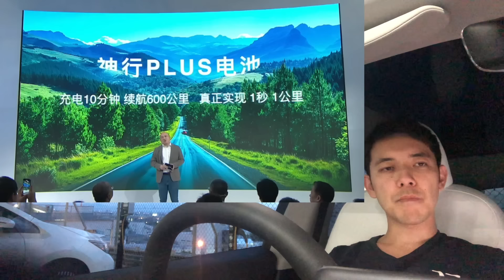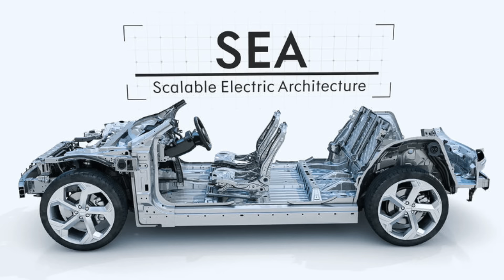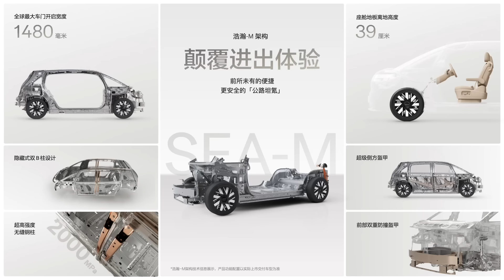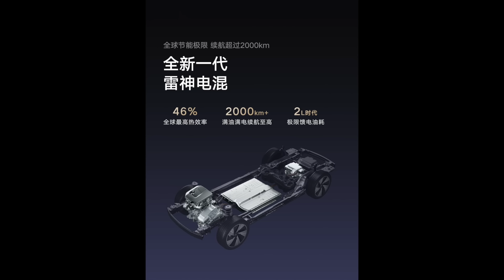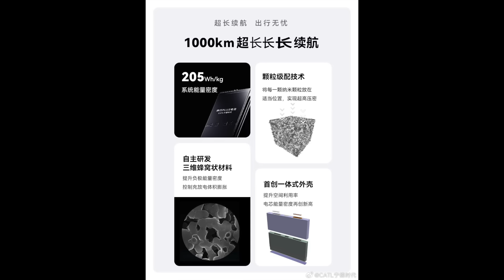【北京オートショー】全固体電池が無価値に？中国CATL、航続距離1000km超、超急速充電を両立する「Shenxing PLUS電池」発表。BピラーレスミニバンEV「Zeekr MIX」も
【関連動画】
↓【最新EVニュース】EVで儲からないは過去の話〜ボルボ、EX30絶好調で収益性テスラに匹敵・タンクターン可能、メルセデスGクラス待望のEVバージョンが発表↓

↓【北京オートショー】シャオミブースに観客殺到中、SU7、2024年完売。　ファーウェイ、新EVブランドSTELATO発表、ハイエンドセダンS9にドイツ御三家戦々恐々↓

↓【北京オートショー】これがEVの全方位戦略、垂直統合だ〜BYD、EVラッシュ「Qin L・Seal 06・Ocean M・Sea Lion 07・Denza Z9 GT・Yangwang U7」↓

↓【辛口レビュー】テスラ信者観覧注意。ゼロヒャク3.1秒、新型モデル3パフォーマンスが期待以下である明確な理由を解説します↓

↓【北京オートショー】トヨタ「bZ3C」、BYDインサイド・ライダー搭載で中国EV市場巻き返し。マツダ6のEVバージョン「EZ-6」24年発売。ホンダ「e:NP2」発売開始↓

Twitterは＠EV_Native